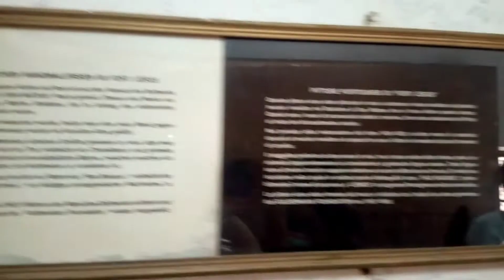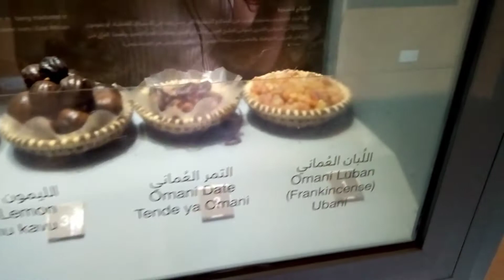MOMBASA VLOG PART 1//fort Jesus/old town/mama NGINA drive/ beach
Heeey looove
This is part one of my Mombasa vlog
Let's be friends ig graceomutsani
                                Omut_sani.closet

John 14:27